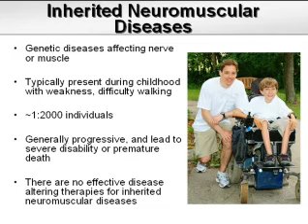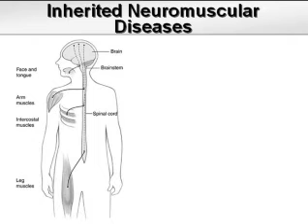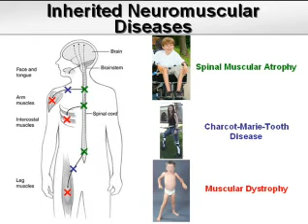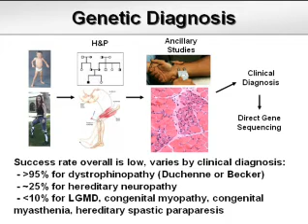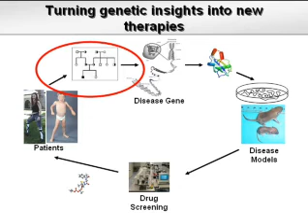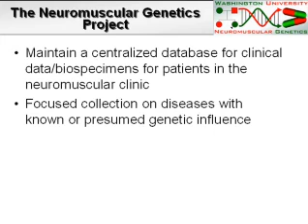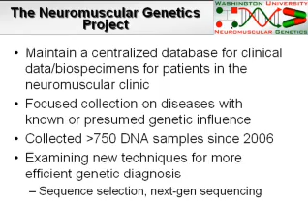Dr. Baloh, Neuromuscular Diseases, Part 1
Neuromuscular diseases (NMDs) include muscular dystrophy and a host of inherited syndromes that often begin in childhood. These diseases lead to severe disability and premature death. Now, two major projects research projects are using state-of-the-art genetics to improve our understanding of NMDs.